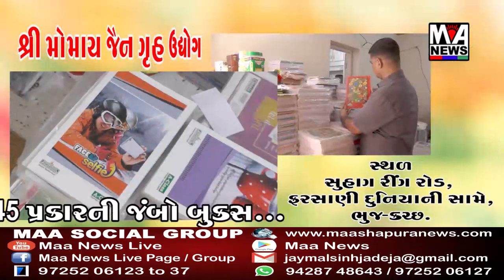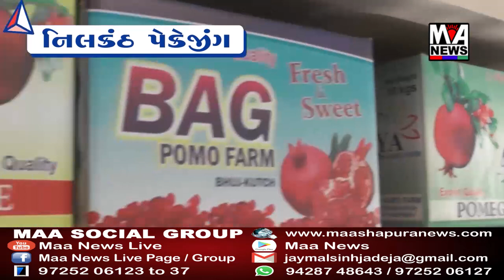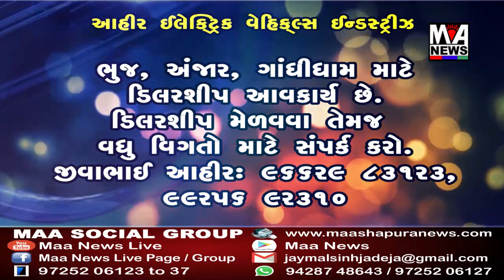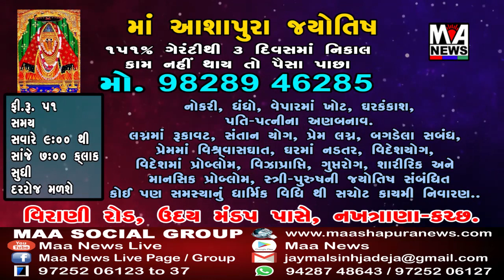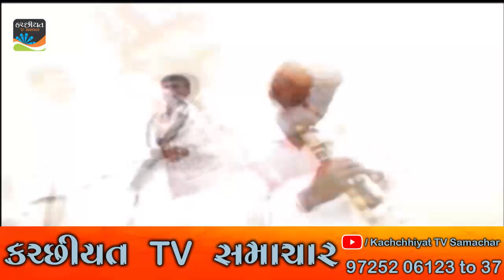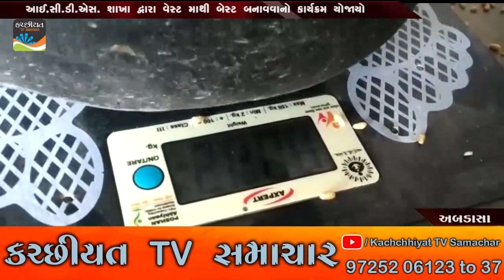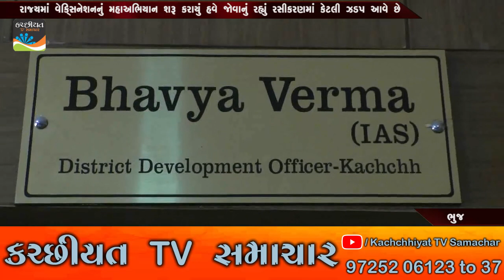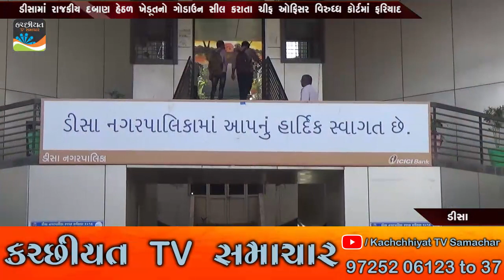MAA ASHAPURA NEWS ll 25 05 2021 ll FULL NEWS